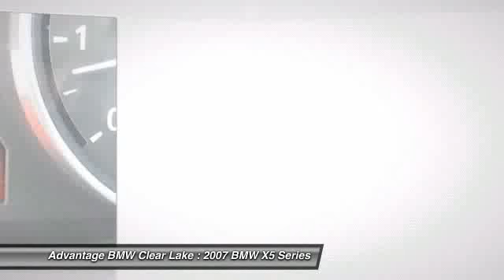2007 BMW X5 Series at Advantage BMW Clear Lake 7LZ41000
Check out this 2007 BMW X5 Series.